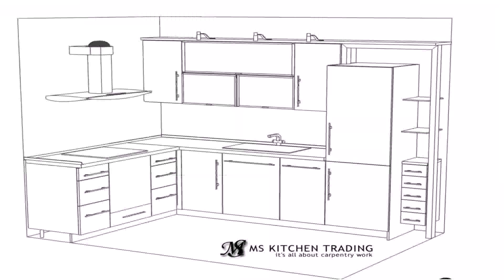Buy Car NY 5% DP